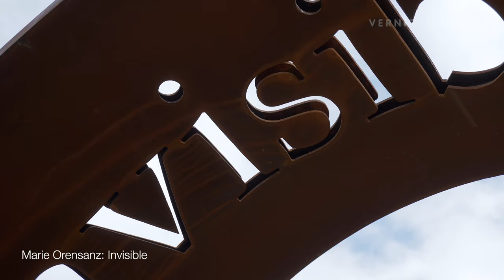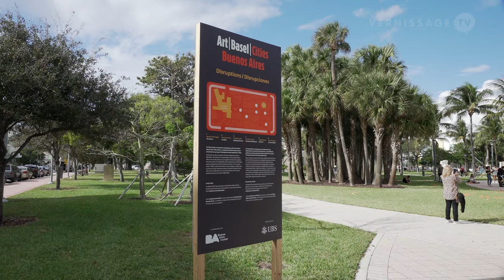Art Basel Cities Buenos Aires: Disruptions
Presented in Collins Park during Miami Art Week 2019, the exhibition “Disruptions” highlights works by an intergenerational group of Argentine artists whose urban interventions take on notions of space, subjectivity, and environmental issues. On display are works by Matías Duville, Graciela Hasper, Marie Orensanz, Pablo Reinoso, Marcela Sinclair, and Agustina Woodgate.

Art Basel Cities Buenos Aires: Disruptions / Disrupciones. Collins Park, Miami Beach, December 8, 2019.